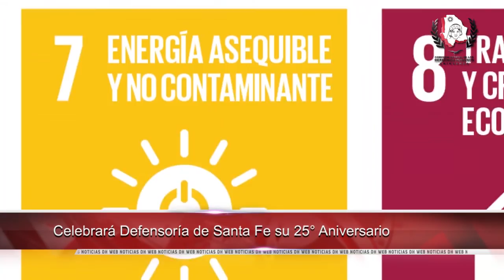Emitió CNDH informe sobre condiciones de hijas e hijos de mujeres en prisión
- Presentó Ombudsman de Chihuahua informe sobre noticiero ante asamblea en España

- Emitió CNDH informe especial sobre condiciones de hijas e hijos de mujeres en prisión

- Creó Poder Judicial de Lima 3 salas para atender adultos mayores

- Celebrará Defensoría de Santa Fe su 25° Aniversario